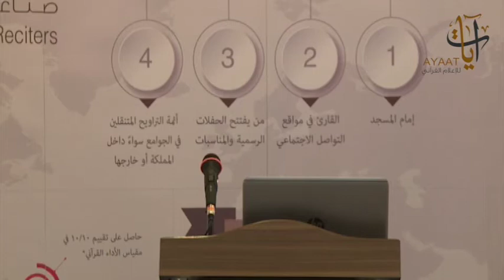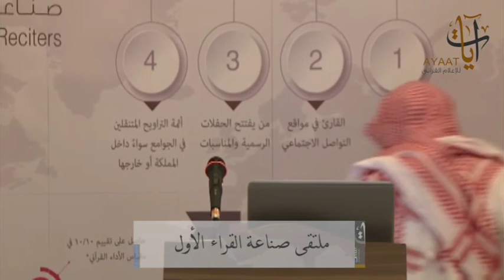"مهارات الأداء القرآني " الاستاذ أحمد مقرم دورة صناعة القراء في الرياض